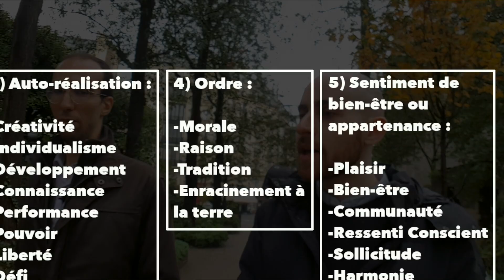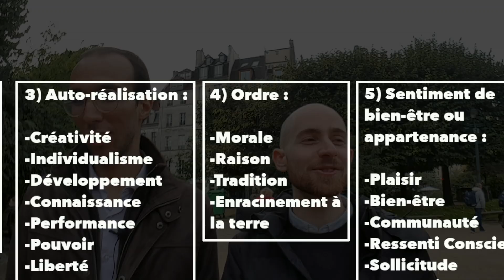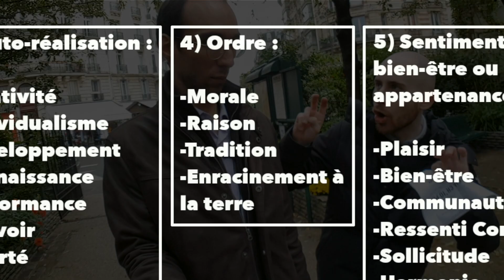Trouver du SENS par L'ORDRE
On peut donner du sens à sa vie par l'Ordre : (Tatjana Schnell)
1) La morale
2) Raison
3) Tradition
4) Enracinement à la terre

Petit Récapitulatif :
CERTITUDES
1) Il se passe quelque chose
2) Cela me procure du plaisir ou du déplaisir
PRESUPPOSES
3) Ma mémoire, mes sens et le monde ont une cohérence temporelle
4) J'ai le pouvoir d'intervenir sur ce qui m arrive
VOLONTE
5) Je veux maximiser mon bien-être de court, moyen et long terme 😁
(Le livre sort bientôt 😀)

Nouvelle video sur ma tentative  de bâtir une philosophie éthique solide (permettant de répondre à la question : "Que dois-je faire ?" dans n'importe quelle situation)